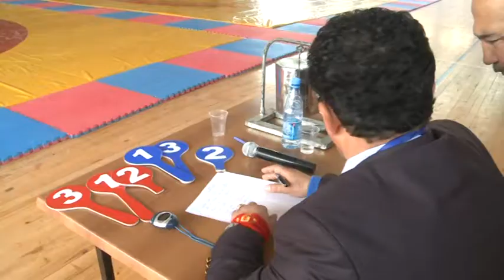Tovuzda serbest gulesin zona merhelesi 04.04.2013